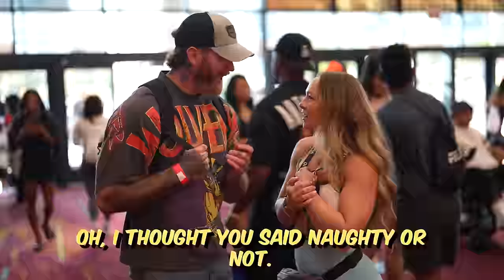Are the Biggest Bodybuilders Natty or Not